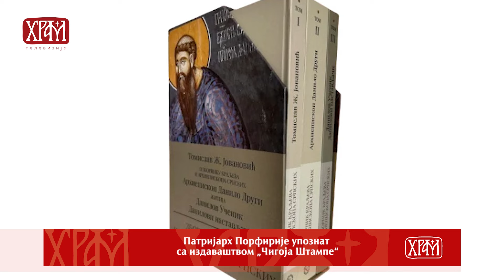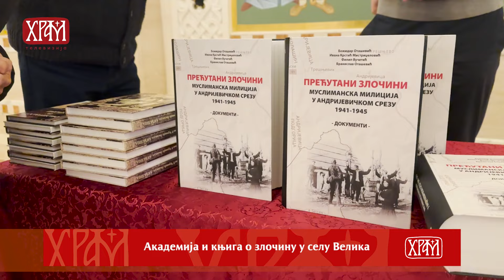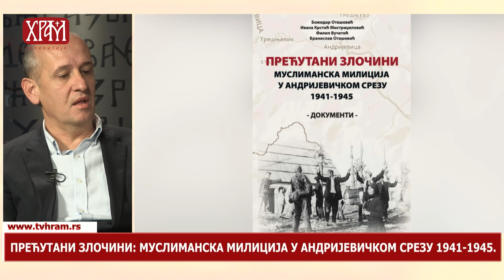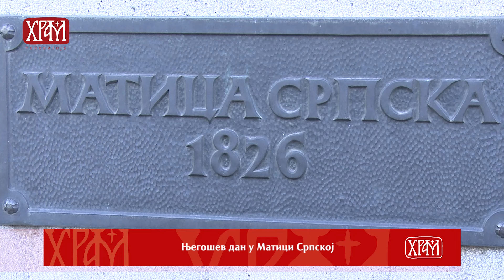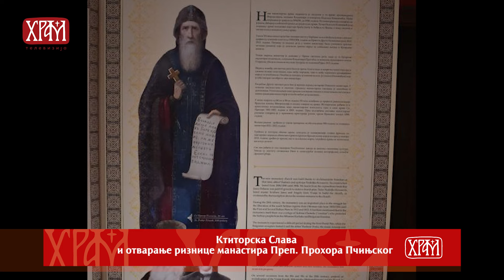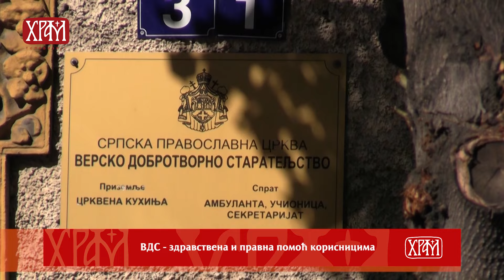Вести из Цркве за 13.11.2024.